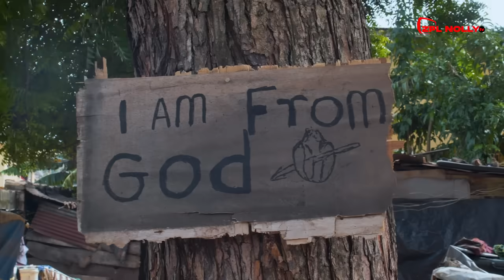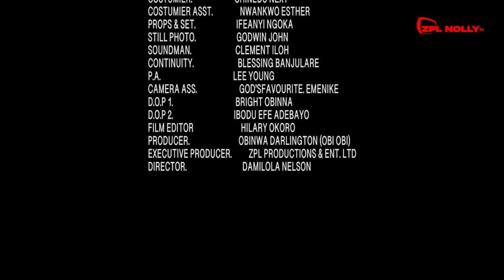MR WIFE (Full Movie) EVE ESIN, CHIGOZIE ATUANYA nigerian movies 2023 latest full movies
MR WIFE (Full Movie) EVE ESIN, CHIGOZIE ATTUANYA nigerian movies 2023 latest full movies
We are dedicated to serve you with interesting movie and latest nollywood movie featuring your favorites artistes.